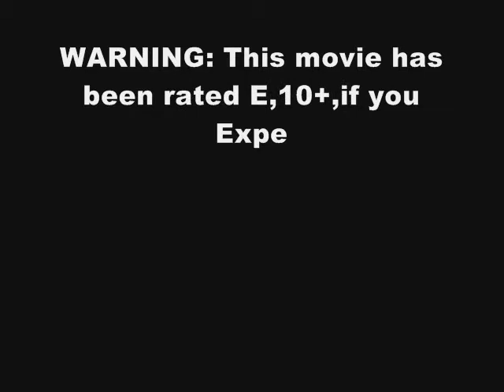Call of Duty Doggy days Movie Trailer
Call of Duty Doggy days, Who will win? Cats? or Dogs??

This movie is Made by : bluevioletHusky,movie will be in youtube 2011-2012 depending on my Time cause i work and i dont have that much time. but i think it'll be in 2012 :) No dogs/cats will talk just Subtitles and Humans are involved too (me and my sister idk about my brother and cousin and yeah)

Thanks for making Reading a Habit..